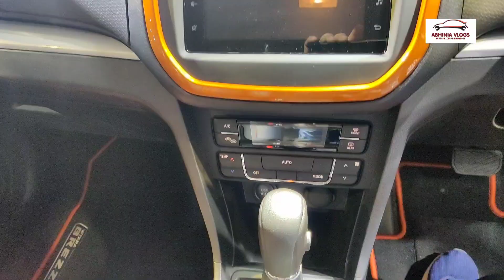2020 Maruti Vitara Breeza Facelift Petrol First Look - New Features, Premium Interior Auto Expo 2020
1. GPS Tracker For Car
2. Silicone Key Cover
3. Tripod with Bag
4. Mobile Stand for Car
5. Godrej Car Freshener
6. Mi Band 3 (Black)
7. Boat Bluetooth Headphones
8. GoPro HERO 7 Camera
9. JBL Portable Bluetooth Speaker
10. Gorilla Mobile Tripod Stand
11. Boya Lavalier Microphone
10. Generic Lavalier Microphone